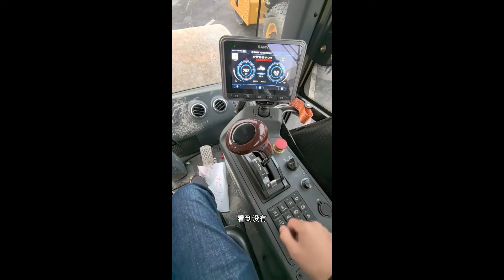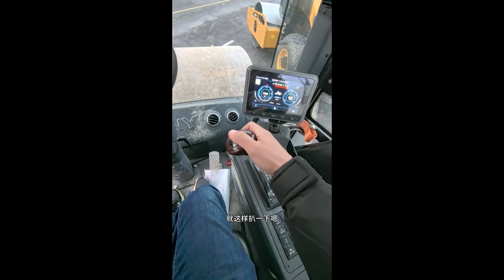陈师傅每天和女徒弟斗智斗勇，教会徒弟饿死师傅，最后还被女徒弟耍了！【陈师傅开挖机】